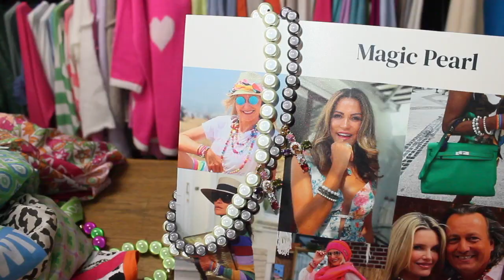mädelsabend2go - Mit MAGIC COLOURS locken den Frühling mit frischen Farben